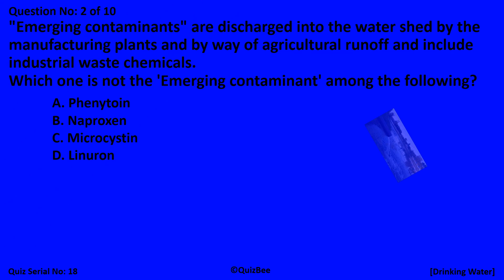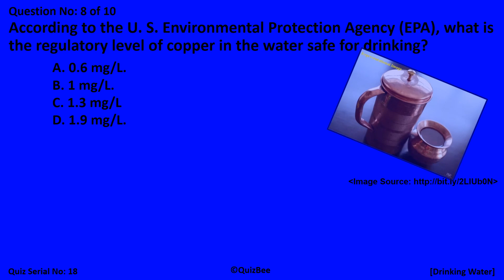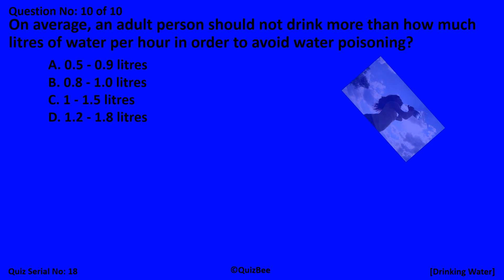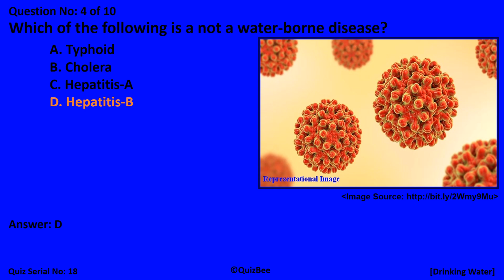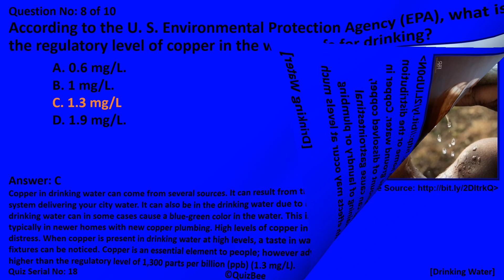[Quiz Serial No: 18] QuizBee’s 10 Quiz Questions On "Drinking Water".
How well do you know about "Drinking Water"?
Have fun taking the quiz of 10 questions.

Do write us about your thoughts/suggestions/recommendations for the upcoming videos.
Let us know about your favorite areas on which you want to have Quiz questions.